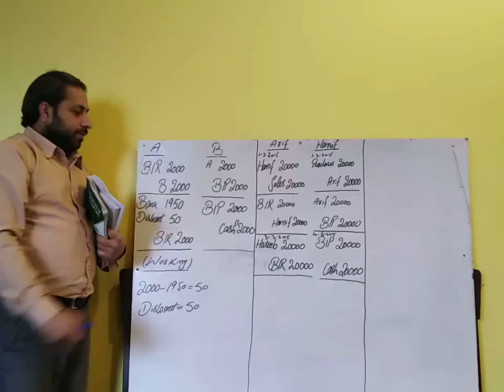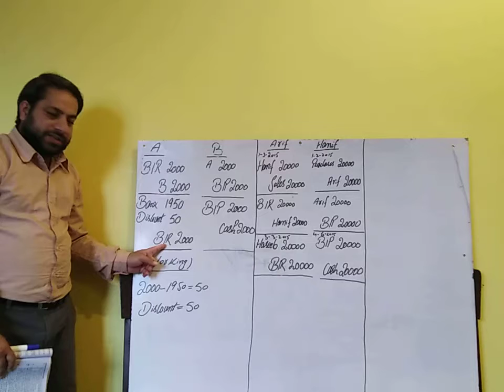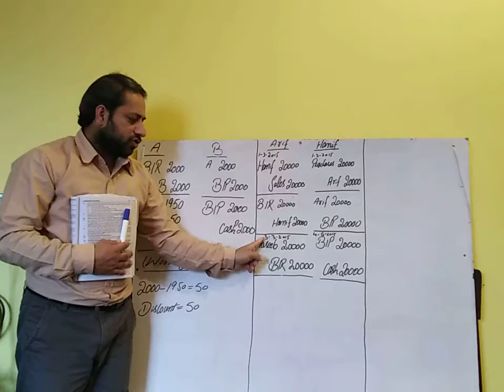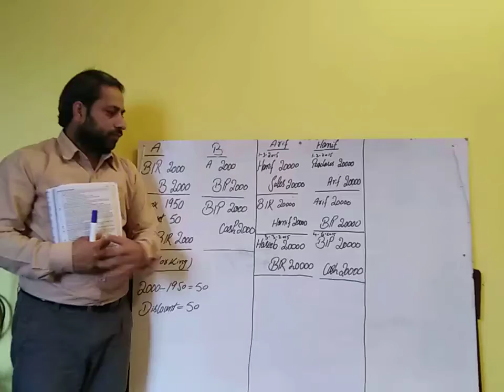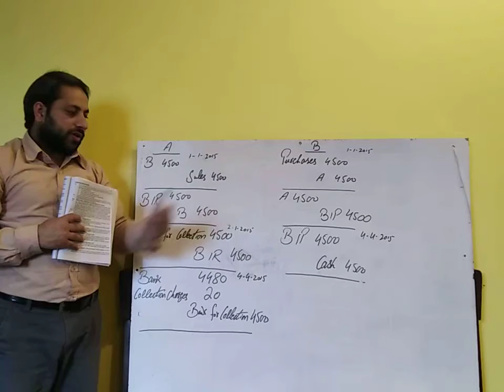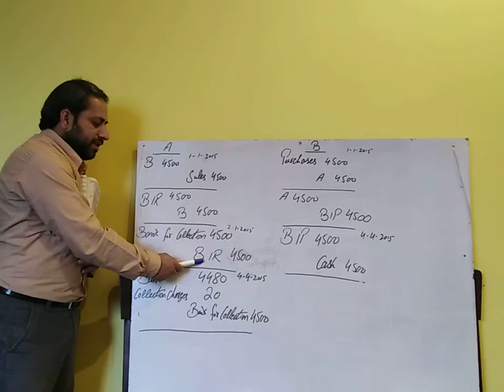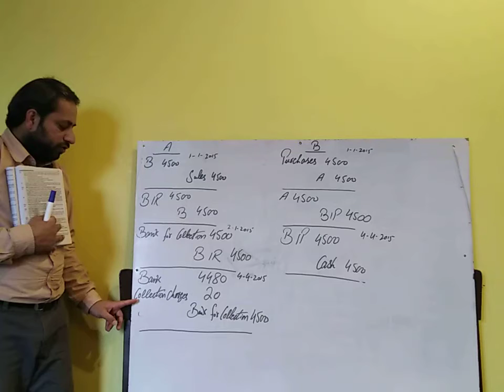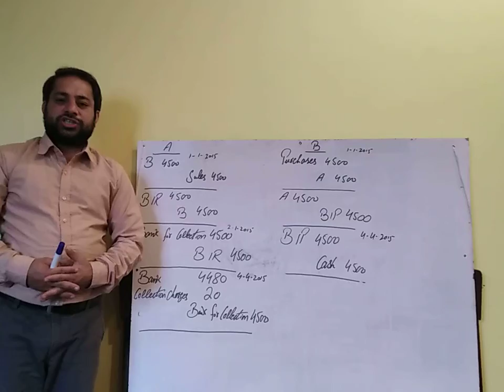Bills of Exchange ( Honoured casses, 2nd lectures)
I. Com part 1